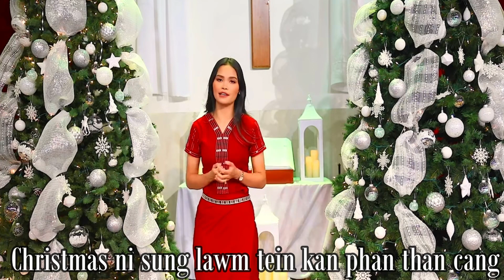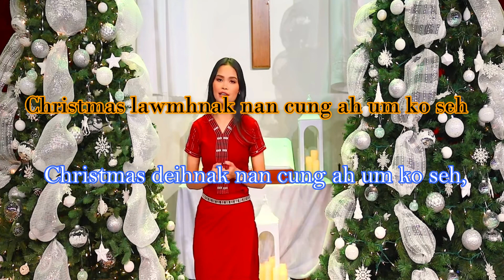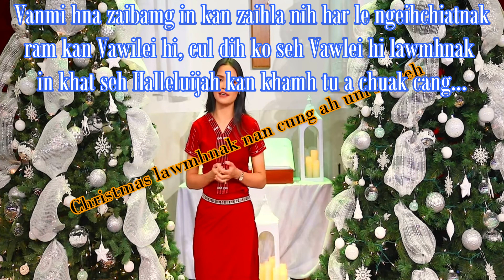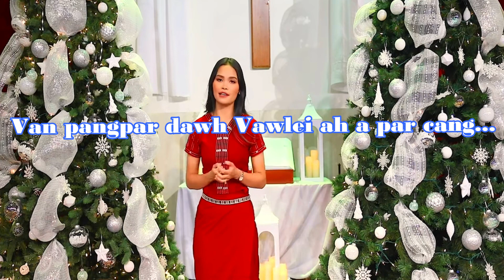Christmas Lawmhnak - Karaoke || Sui Hluan